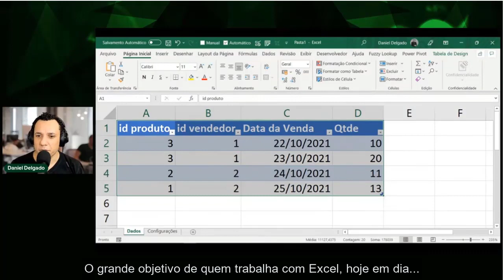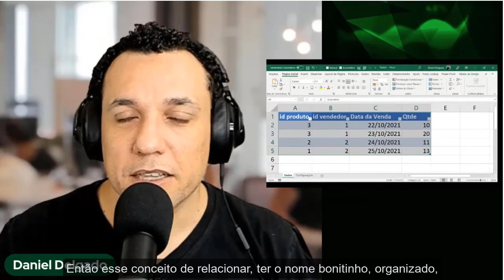Essa é a importância dos relacionamentos de dados que você não sabia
Veja a importância dos dados que você não sabia, você vai se surpreender.

✔ COMENTE: Qual sua pedra no sapado no Excel? 😓

A Doutores do Excel criou esse canal para você que quer aprender Excel e Power BI de uma maneira diferente, dinâmica e funcional.

Aqui você vai receber dicas e conteúdos de Excel, Dashboards Profissionais, Power BI e notificações para participar das Lives, além de Sorteios Surpresa 🎉🎁

✔ Marque aquele seu amigo que precisa de uma super dica
✔ Fique por dentro das novidades e seja notificado sobre as Lives pelo nosso canal oficial no Telegram

Top 5 ⭐⭐⭐⭐⭐